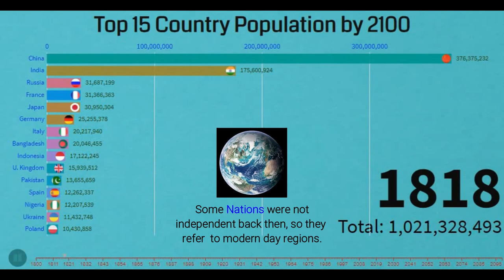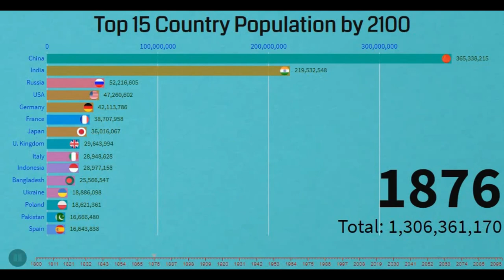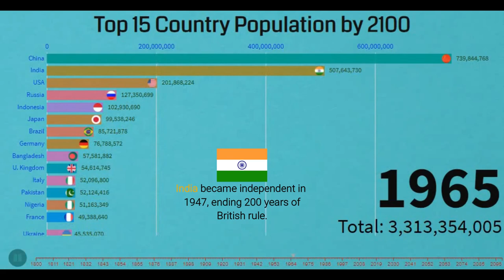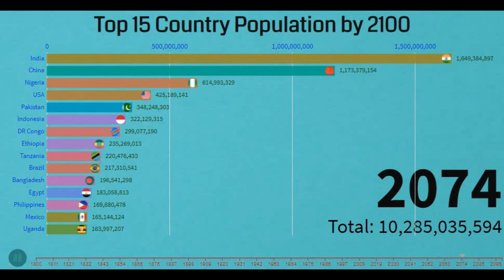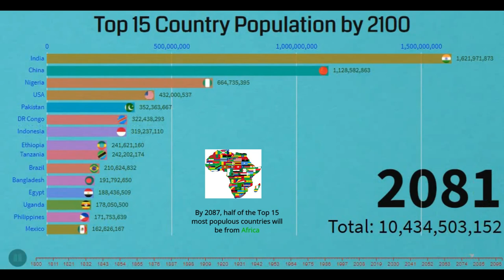Top 15 Countries Population History and Projection (1800 - 2100)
This video shows the Top 15 countries with most population from 1800 to 2100 based on the Angus Maddison Project. It gives a brief history of the world since the 1800s. Asia (China and India) had the most population since the beginning of human civilization. But if the UN projections are accurate enough, Africa might become the most populous continent within the next century. country #2020

Source: The Angus Maddison Project & UN World Population Prospects